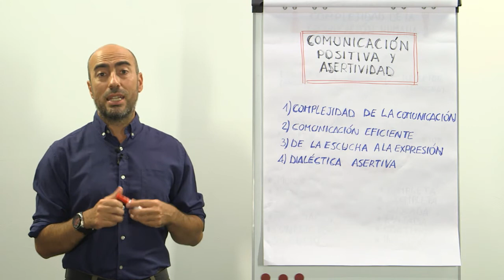👉 Introducción - Curso Comunicación Positiva y Asertividad 🙂💬 - 1 Introducción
En este video haremos una breve descripción de en qué consiste el programa y los temas que se tratarán en esta formación integral y 100% On Line.

Se trata de un programa de entrenamiento de 4 semanas.

Cada Semana liberaremos 2 vídeos de duración de entre 8 y 15 minutos.

- VIDEO 1 - Tendrás la exposición de los contenidos teóricos.
- VIDEO 2 - Tips con Misiones y Retos: te daremos 4 tips para mejorar tu habilidad. Serán 4 comportamientos muy concretos que tendrás que aplicar a diario para integrar la habilidad. Tu reto consistirá en buscar la oportunidad y la ocasión cada día para aplicar ese comportamiento al menos una vez. Te pediremos que observes que ocurre cuando lo aplicas, y que consecuencias positivas tiene para tí.

Si quieres realizar este curso tienes dos Opciones:

CURSO BÁSICO:
Experimentarás una primera sensiblización y despertar  mas técnico de esta habilidad, respecto a lo que has hecho hasta ahora de manera espontánea, por tu cuenta y sin método de aprendizaje profesional estructurado.
Se trata de una iniciación para saber en qué consiste.
Te ayudará para tomar contacto con la temática y valorar si quieres invertir más tiempo en entrenarte y hacer tuya esta habilidad, a través del programa avanzado, donde te tomaremos de la mano para acompañarte en un aprendizaje más eficaz e integrado.
Te daremos acceso a los 8 vídeos On line 2 vídeos por semana, y dejaremos en tus manos la libertad y autonomía para aplicar las enseñanzas. Al contratar esta opción, te daremos acceso a:
- 4 Videos de Clases Teóricas On Line de entre 8 y 15 minutos.
- 4 Videos de Clases con 4 Tips Conductuales cada una, de entre 6 y 12 minutos.

CURSO AVANZADO:
Aquí experimentarás un verdadero aprendizaje, consistente y sólido y duradero, gracias a un método de aprendizaje profesional y estructurado, y gracias a un seguimiento y Feed-Back. Te tomaremos de la mano para acompañarte en un desarrollo de tu habilidad más eficaz e integrado, añadiendo clases en Streaming. Al contratar esta opción, te daremos acceso a:
- 4 Videos de Clases Teóricas On Line de entre 8 y 15 minutos.
- 4 Videos de Clases con 4 Tips Conductuales cada una, de entre 6 y 12 minutos.
- 4 Registros para el Seguimiento de tus Retos.
- 4 Clases en Streaming de 1 hora con Feed-Back Grupal sobre la aplicación de los Tips.
- 1 Bibliografía de Apoyo.
- 4 Infografías de resumen de cada clase.
- 1 Powerpoint con todas las temáticas del curso.
- 4 Recursos de Apoyo consistentes en videos destacados que hemos seleccionado para tí.

¿Quieres conocer nuestras tarifas y formas de pago?

Mi nombre es Roberto Crobu, Psicólogo. Colaboro con Empresas, Instituciones Públicas y Organizaciones Deportivas para ayudar a sus profesionales a trabajar más a gusto y de manera más eficiente,  tomar decisiones más ágiles, desarrollar su liderazgo y mejorar sus hábitos y procesos Individuales y de Equipos.

Nací en Italia donde estudié Psicología del Trabajo. En el año 2000 me trasladé a España. Master en Dirección de Recursos Humanos en ESIC en 2002. En 2015 certificación de Senior Coach por AECOP tras entrenarme con Coaching Estratégico Empresarial con Juan Carlos Cubeiro en Fundesem, quien también escribió el prólogo de mi segundo libro "Liderar la Incertidumbre".

 Mis Mayores Hitos profesionales son:

2016 - Acompañé al UCAM CF a lograr el ascenso a Segunda División con un programa de coaching de equipo.
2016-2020 - Diseñé y ejecuté con mi equipo la metodología del programa 100x100 Activación para el Servicio Regional de Empleo de la Región de Murcia, coordinando a 9 equipos de 25 personas en proyectos de 3 meses de duración y conviriténdoles en Equipos Colaborativos y logrando todos los objetivos propuestos.
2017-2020 - Mi equipo y yo Acompañamos a 700 personas en la búsqueda de empleo, con una tasa de éxito del 74%.
2015 - Actualmente - Creación y Coordinación de la Oferta Formativa de Mindfulness de la Universidad de Murcia. 5 Ediciones del Curso MBET presencia, 3 del On Line y una del Especialista Universitario en Mindfulness.
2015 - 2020 - Acumulé más de 1800 horas de formación y docencia entre Empresas, Universidades, Conferencias, Administración Pública y Empresas. Y otras 1500 horas de Coaching de Equipos e Individual.